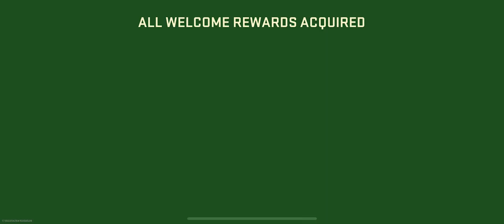Call of Duty Warzone Mobile : Rebirth Resurgence IOS